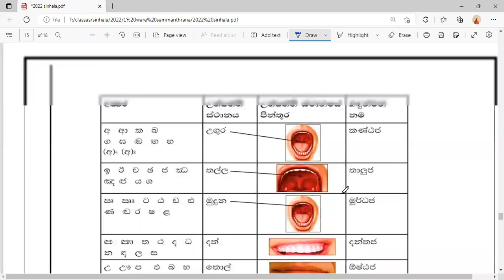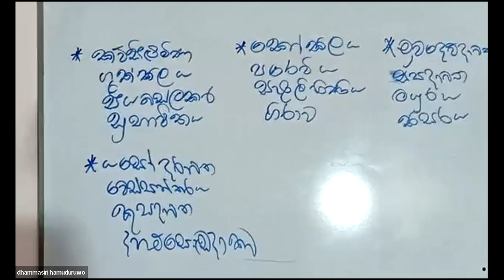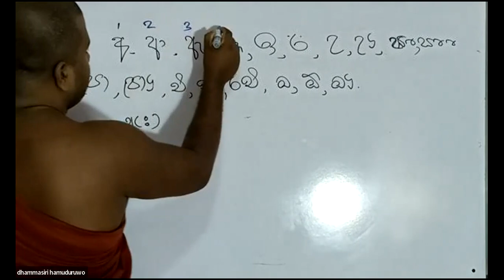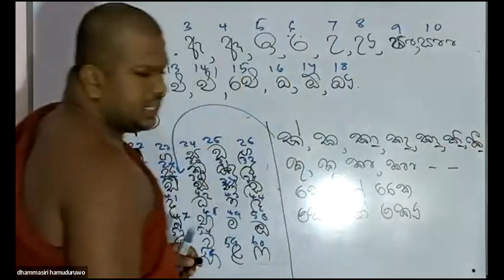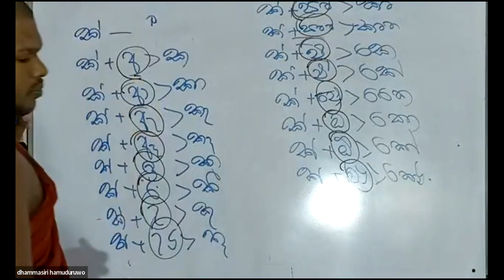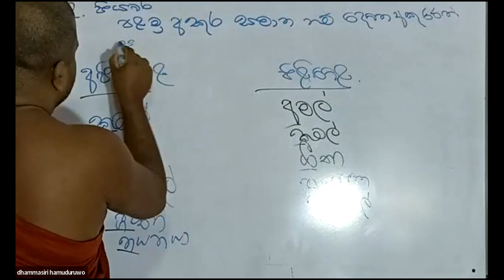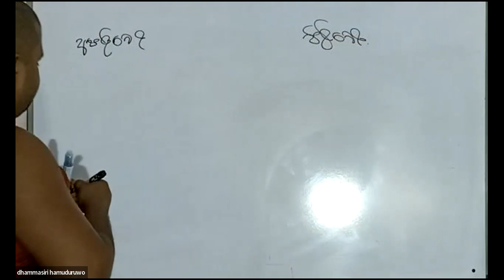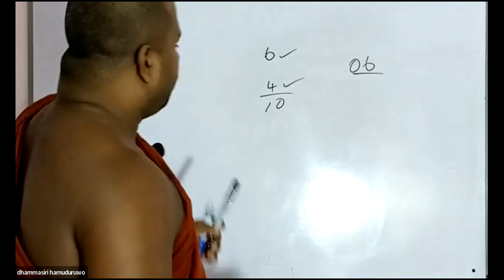සිං‍හල ප්‍රශ්න පත්‍ර පන්තිය දෙවන සතිය 2 කොටස